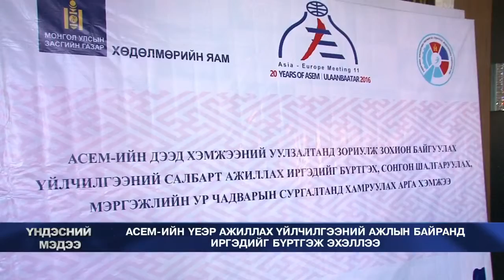АСЕМ-ийн үеэр ажиллах үйлчилгээний ажлын байранд иргэдийг бүртгэж эхэллээ